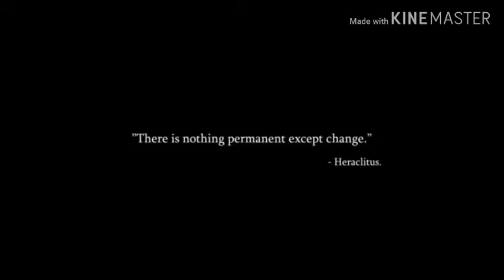TOP 10 NEW FREE TO PLAY [PC,XBOX,PS4]